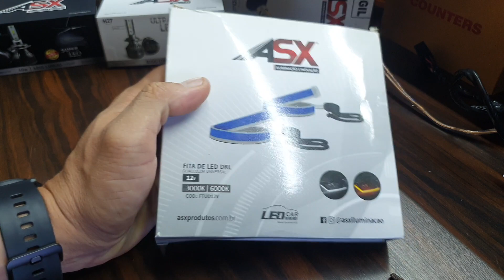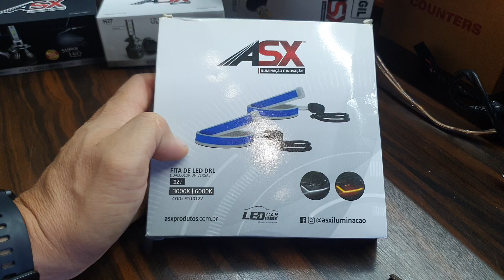Dica, Unico DRL que vc pode cortar na medida que vc quiser